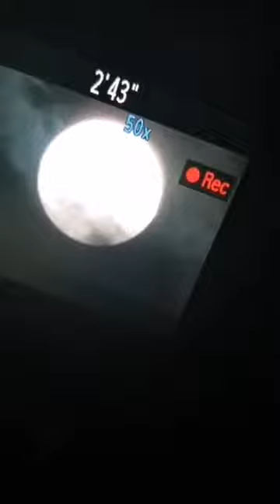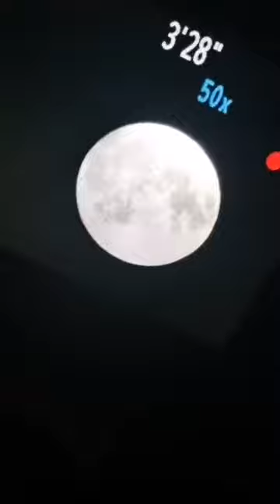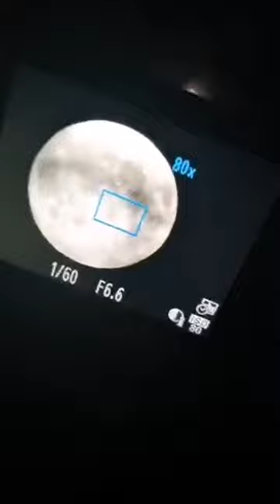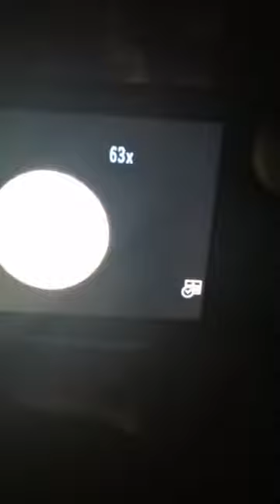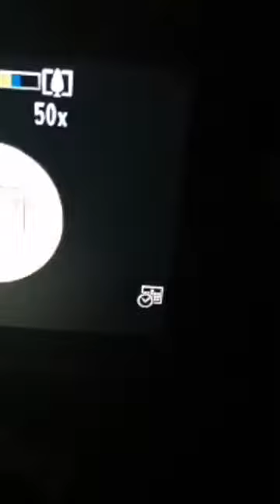اكتمل القمر بدرا قبل موعده يوم ١٣ شوال آية تصديق المهدي المنتظر ناصر محمد اليماني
قناة الرسالة
ناصر اليماني
الامام المهدي